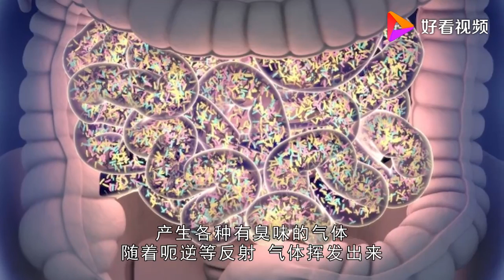胃中若有幽门螺杆菌，身上会有两处发臭，最好及时就医检查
胃中若有幽门螺杆菌，身上会有两处发臭，最好及时就医检查,本视频由健康答疑爆爆炸原创提供,428次播放,好看视频是由百度团队打造的集内涵和颜值于一身的专业短视频聚合平台